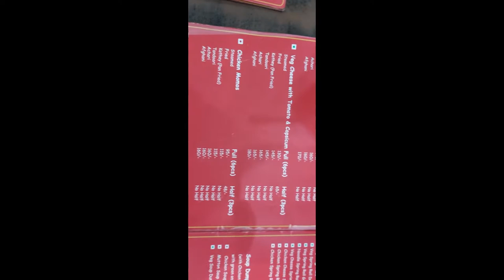KC Momos In Dehradun || Finest Tibetan Food At Kc Soup & Bar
𝐇𝐞𝐥𝐥𝐨! 𝐌𝐨𝐦𝐨𝐬 𝐋𝐨𝐯𝐞𝐫𝐬 ❤
Momo is not only a food it's an emotion for dehradun people 🙂.
They have variety of delicious momos, visit KC Soup Bar with your friends and family.

Must try mutton momos😋😋